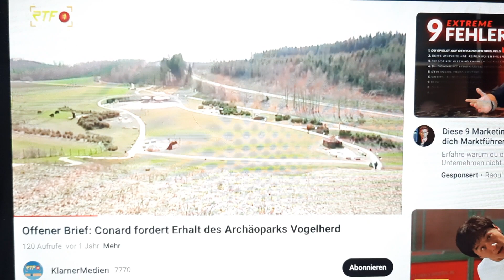Große bitte an alle Youtuber und Bürger, hilfe für die Vogelherd Höhle. 🦣🦣